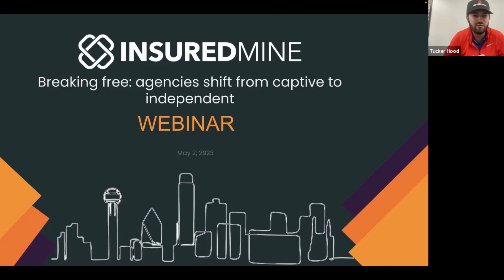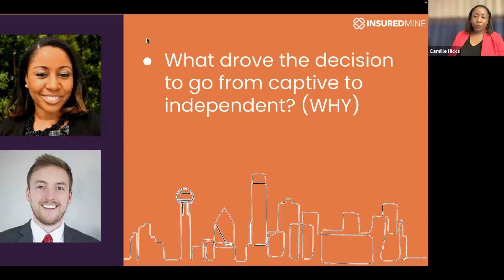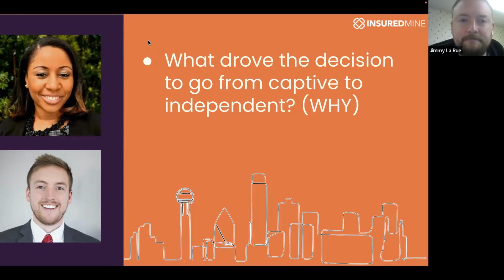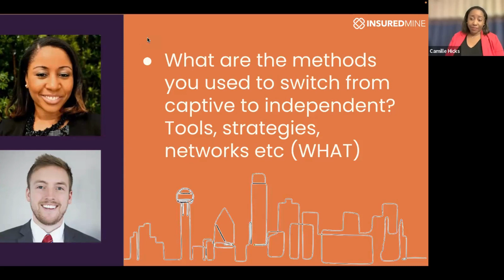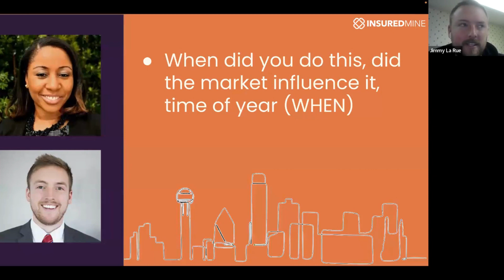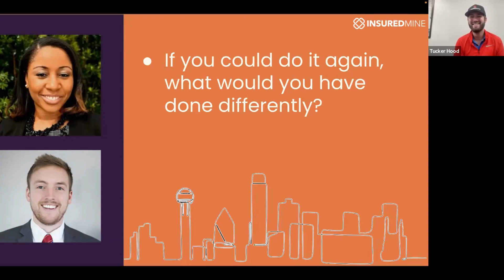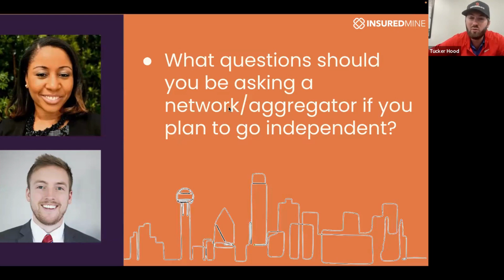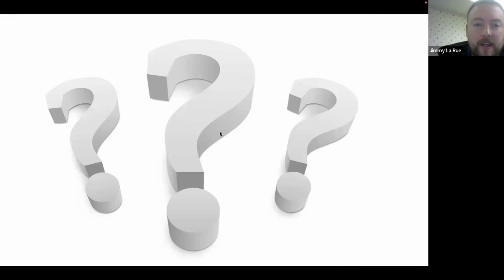Breaking Free: Agencies Shift from Captive to Independent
As the industry continues to evolve, more and more agencies are considering making the shift from captive to independent. But what drives this decision, and what are the steps involved in making it happen?

Rewatch the webinar as we explore the why, what, how, and when of going from captive to independent. Our panel of industry experts and agency leaders will share their experiences and insights, providing valuable tips and strategies for those considering making this move.

During the webinar, we'll cover the following topics:
- Learning from the experiences of those who have successfully made the shift
- Understanding the benefits of independence, including increased control, flexibility, and diversification
- Exploring the tools and strategies involved in making this transition and thriving as an independent agency